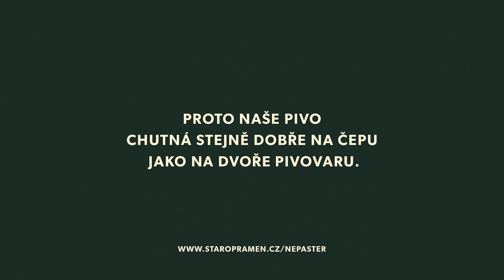Pravidla smíchovského nepasteru: Pivo chladíme až do výčepního kohoutu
V celém pivním zařízení chladíme pivo ve vodní lázni. Díky naší vlastní unikátní technologii tak činíme nejen mezi sudem a výčepem, ale taky přímo ve výčepním stojanu, a to až do ústí výčepního kohoutu. Teplota piva se ve chvíli, kdy ho opouští, pohybuje mezi krásnými 3 až 4 °C.